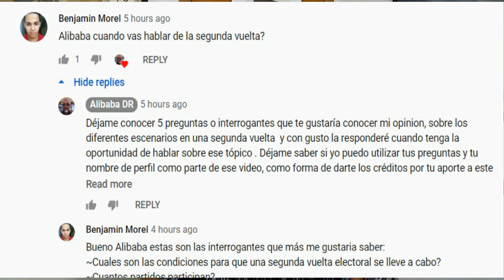Puede Ramfis dar una sorpresa electoral y ganar la presidencia en una segunda vuelta en 2020?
En político nada esta escrito no importa lo que digan las encuestas de preferencia electoral en República Dominicana a cincos meses de las elecciones presidenciales en mayo 2020. Puede Ramfis dominguez Trujillo dar una sorpresa y ganar la presidencia en una segunda vuelta electoral? Todo dependerá del trabajo, tipo de estrategia política y como Ramfis trujillo puede cambiar la preferencia electoral de los dominicanos a su favor en las elecciones presidenciales en 2020 en un escenario político de una segunda vuelta, frente Luis Abinader, Gonzalo Castillo o Leonel.

Fernadez.

Si tu deseas apoyar con tu contribución este canal "Alibaba Dr" este es el enlaces a seguir

Cuando se habla de la República Dominicana; el análisis de las noticias, los eventos políticos, los problemas sociales, el comportamiento de la clase política dominicana e internacional, los partidos políticos, los lideres políticos de oposición, pero también el comportamiento de las instituciones de Estado, es la razón que esta detrás en cada comentario, y opiniones en este video.